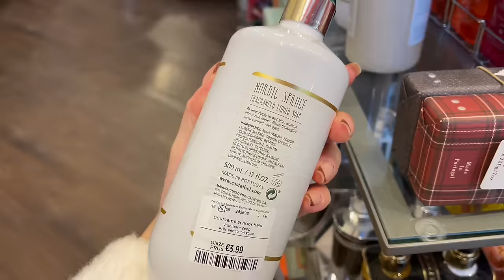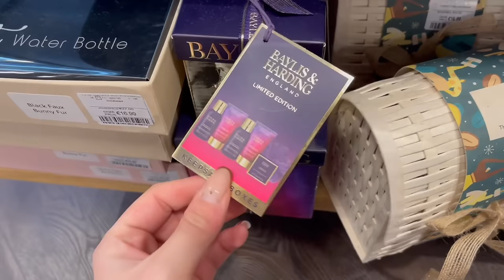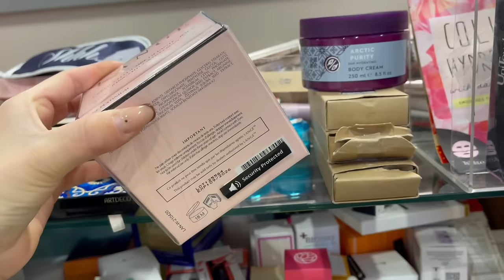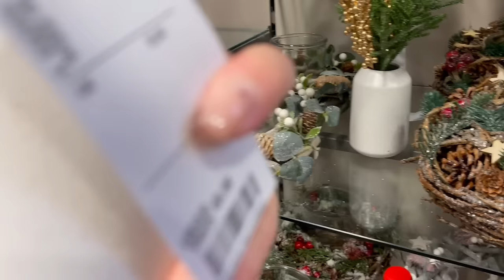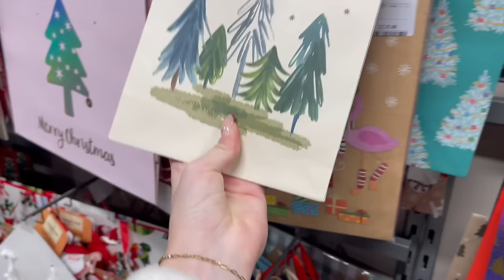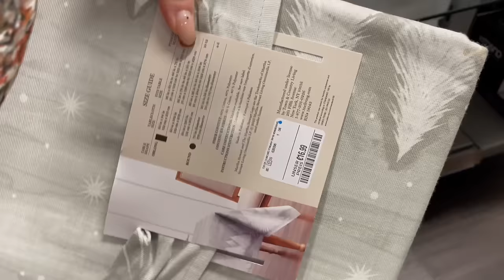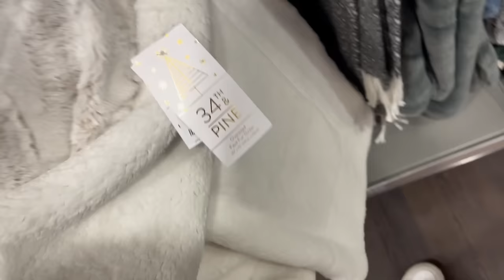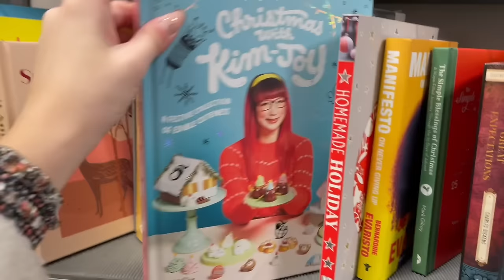TK MAXX KERST SHOP WITH ME + XL SHOPLOG 🎄🛍️ | Floor Delver